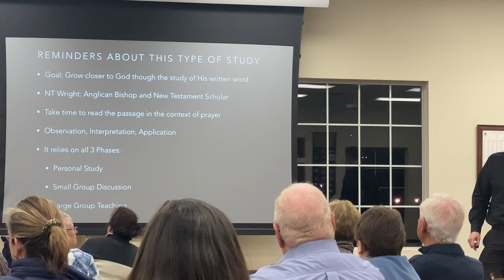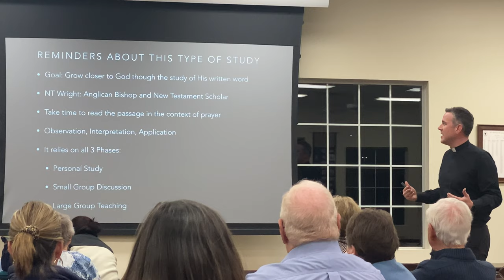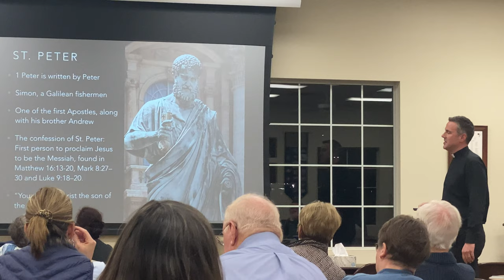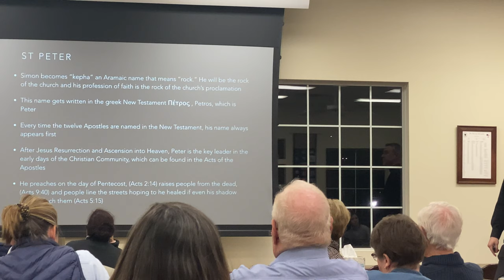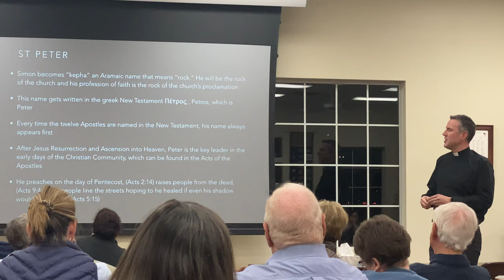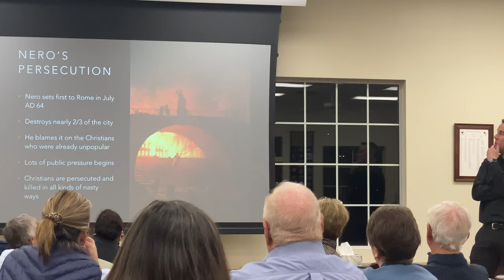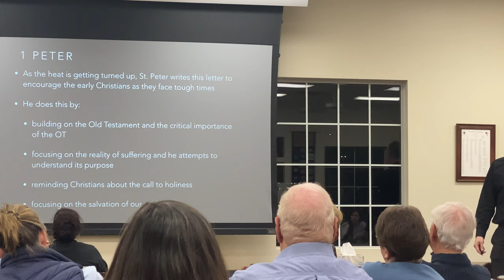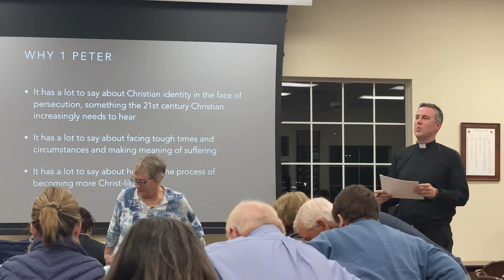CrossWord Introduction Lecture on I Peter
Large Group Lecture on 1/8/20, introducing the new Crossword study on I Peter